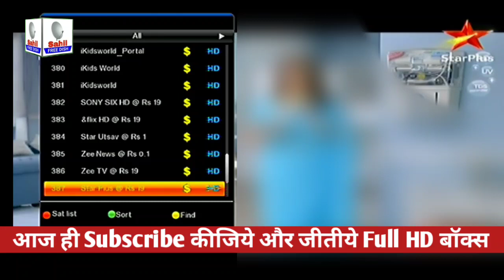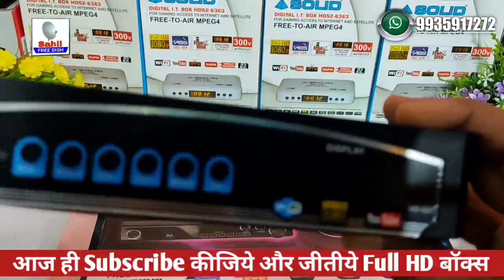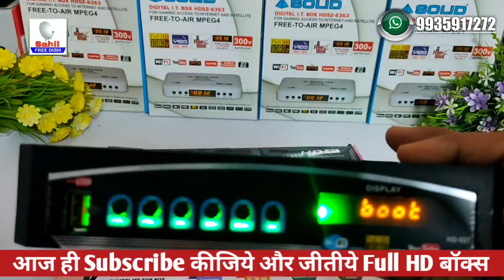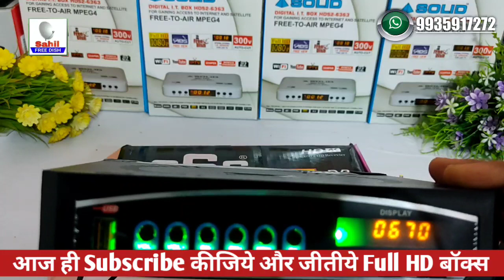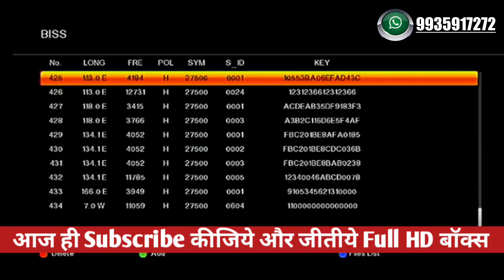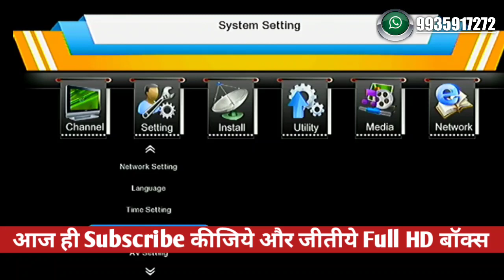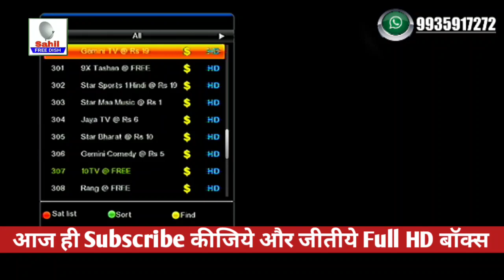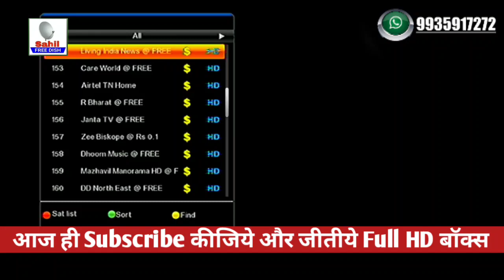जिंदगी भर फ्री एचडी टीवी चैनल बिना रिचार्ज | CHINGARI HD 027 DIGITAL TV SET TOP BOX HD TV CHANNEL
Doston is video mein many dikhaya Hai DD free Dish ka full HD set top box Jahan per doston Sabhi TV channel bilkul muft Mein Chalte Hain

 चैनल की और वीडियो देखे -

फॉलो करे :-
फेसबुक, इंस्टाग्राम, टिव्टर - साहिल फ्री डिश

हमारी वेबसाइट से जुड़ने के लिए आप एक बार जरूर देखे